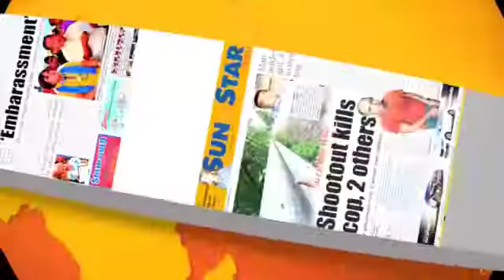Jake Ejercito sa pagka-amahan ni Ellie: 'I've never denied it'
Ania ang mga balita karong adlawa:
1. Pres. Duterte ipa-review ang planting calendar gumikan sa climate change
2. PHLPost packages nga nagkantidad P10,000 paubos tax free sugod karon
3. Presensya sa mga Abu Sayyaf Group members sa Sugbo, gi-monitor
4. Namadlong sa nangantyaw, giluba sa Cagayan de Oro
5. Tulo ka K-9 dogs gipabantay sa CPDRC

Showbiz:
1. Kim Chiu, Gerald Anderson mag-reunite sa bag-ong teleserye